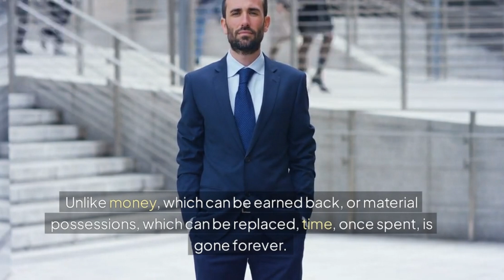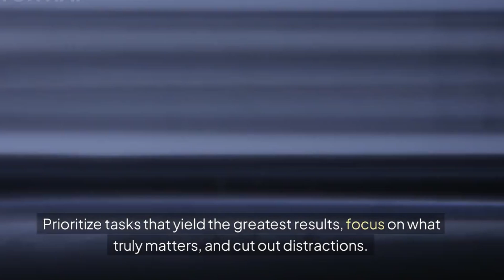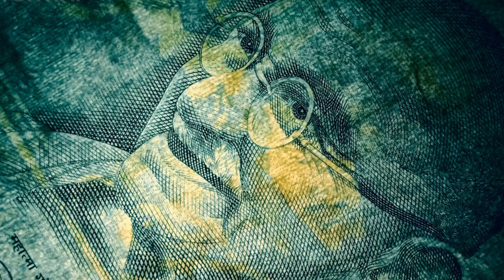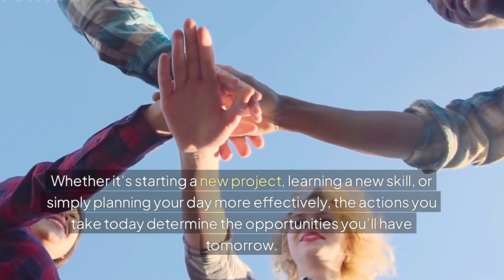Take Control of Your Time, Take Control of Your Life: Unlock Your True Potential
Unlock the power of effective time management and take charge of your life. This video offers inspiring insights and practical tips to help you make the most of every moment, turning your goals into reality. Watch now to start your journey towards a more focused, productive, and fulfilling life.